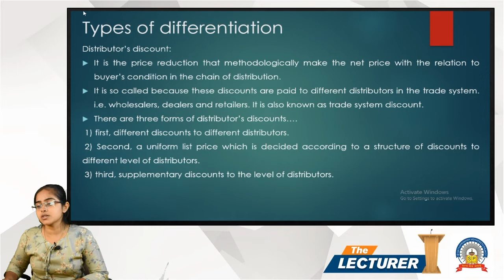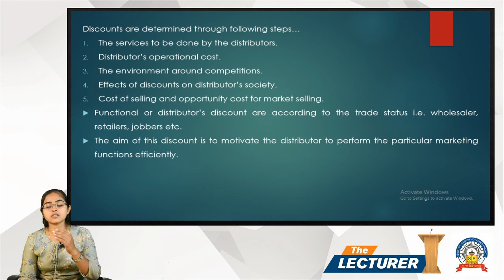Chap.: Price Differentiation Topic: Types of discrimination Part - 1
Hi All,